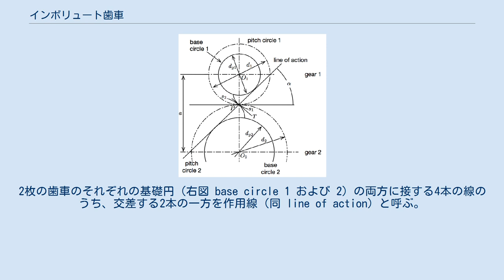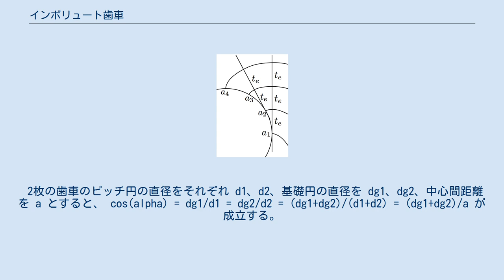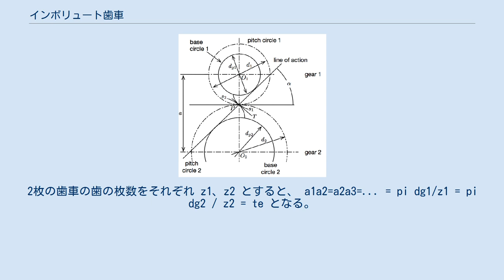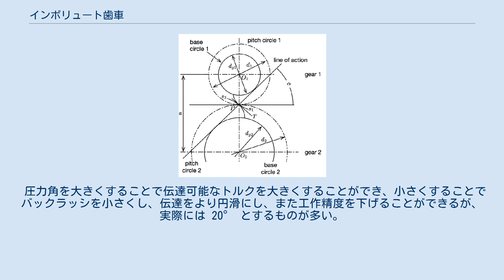インボリュート歯車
2枚のインボリュート歯車の噛みあい、左側の歯車から右側のものに回転が伝達されている様子。
青い矢印が二つの歯の接触点と、接触点における作用反作用の力を表す。
接触点は歯車間の作用線上を動く。
作用線は二つの歯車のどちらの基礎円とも接する線である。
この図ではバックラッシがないため正確には作用線が2本ある（両歯車が2点で接する）ことになるが、図中では動力の伝達にかかる作用線だけが示されている。
 インボリュート歯車は、歯車、特に平歯車および斜歯（はすば）歯車において、歯の軸と直交する断面の形状をインボリュート曲線としたもので、いくつかの良い特性があることから、近年では他の曲線の歯車に比べ機械製品で最も多く使われる。
レオンハルト・オイラーの発案による 。
 インボリュート歯車の設計上の各部名称。
d1, d2: ピッチ円直径、dg1, dg2: 基礎円直径、O1, O2: 各歯車の中心点、P: ピッチ点、s1, s2: 歯面のインボリュート曲線、α: 圧力角、T: 歯の接触する点での s1 と s2 の共通接線、line of action: 作用線 (両基礎円に接する線) 歯形となるインボリュート曲線の元となる円を基礎円と呼ぶ。
2枚の歯車のそれぞれの基礎円（右図 base circle 1 および 2）の両方に接する4本の線のうち、交差する2本の一方を作用線（同 line of action）と呼ぶ。
双方の歯はそれぞれインボリュート曲線（同 s1 および s2）であり、その接する点は回転が進んでも必ず作用線上になる。
そして2つのインボリュート曲線の共通接線（同 T）と作用線は直交する。
この作用線と両基礎円の中心（同 O1 および O2）を結ぶ線との交点をピッチ点 (同 P) と呼び、各基礎円の中心から半径がピッチ点までの円をピッチ円（同 pitch circle 1 および 2）と呼ぶ。
両ピッチ円の共通接線と作用線の成す角を圧力角（同 alpha）と呼ぶ。
 2枚の歯車のピッチ円の直径をそれぞれ d1、d2、基礎円の直径を dg1、dg2、中心間距離を a とすると、 cos(alpha) = dg1/d1 = dg2/d2 = (dg1+dg2)/(d1+d2) = (dg1+dg2)/a が成立する。
つまり圧力角は歯車の軸間距離が変わると変化するが、回転にともなって変化することはない。
 インボリュート歯車の基礎円ピッチと法線ピッチ。
インボリュートの性質（伸開線であること）から、円弧の長さ a1a2 は te と等しい。
te は円に接する直線であり、伸開の様子からこの直線がインボリュート曲線と直交することは容易に想像でき、したがってte はインボリュート曲線の法線であることが理解される。
 基礎円周上での各歯のインボリュート曲線の出発点の間隔を、基礎円ピッチと呼ぶ。
これがかみ合う2枚の歯車で共通であることで、かみ合いが連続して生じ円滑に回転が伝達される。
基礎円ピッチは円周長を歯の枚数で除した値であり、これは右図の te と等しくなる。
この te を法線ピッチ（normal pitch）と呼ぶ。
2枚の歯車の歯の枚数をそれぞれ z1、z2 とすると、 a1a2=a2a3=... = pi dg1/z1 = pi dg2 / z2 = te となる。
歯数の比とピッチ円直径の比は等しくなるようにすると、回転数（角速度）の比 rは r = d1/d2 = dg1/dg2 = z1/z2 となる。
つまり歯車の軸間距離 a とは無関係になり、基礎円あるいはピッチ円の直径の比で決まることになる。
 法線ピッチを短くして歯数を増やすと、同時にかみあう歯の数が増える。
これにより回転の伝達が円滑になり、また歯にかかる力が小さくなる。
一組の歯の接触点の軌跡を接触弧と呼び、ピッチ円周上の歯のピッチである円ピッチで接触弧の長さを除した値をかみ合い率と呼ぶ。
インボリュート歯車においては接触点は作用線という直線上を動くため、作用線上での接触している点の移動距離を法線ピッチで除した値になる。
 実際に接触が開始、終了する点の位置は、歯先円の直径によって決まる。
歯先円が作用線と交わる点が接触の開始および終了点であり、この間の長さをかみ合い長さと呼ぶ。
これを法線ピッチで除した値がかみ合い率である。
かみ合い率が 1 であれば、法線ピッチとかみ合い長さが同じということであり、ある歯が接触を終了すると同時に次の歯が接触を始める。
2 であれば接触を始めた...